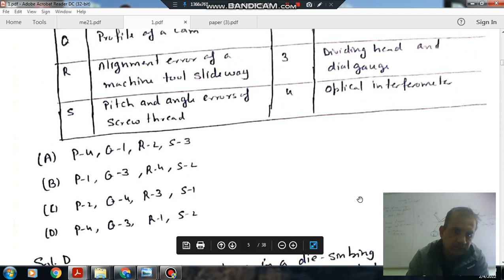gate 2021 Production and Industrial Engineering (PI) solution (Q10 to Q14)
Important for Mechanical Engineering (ME)